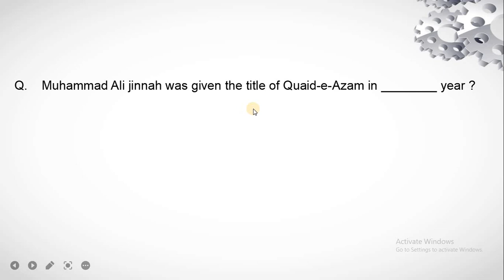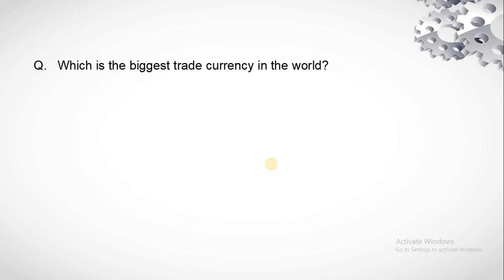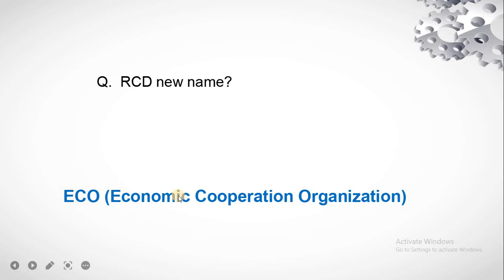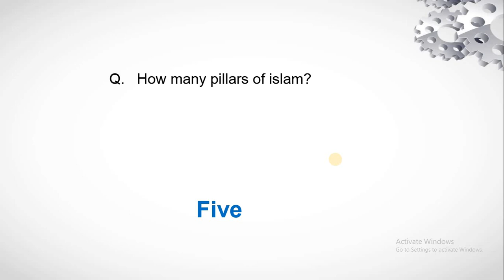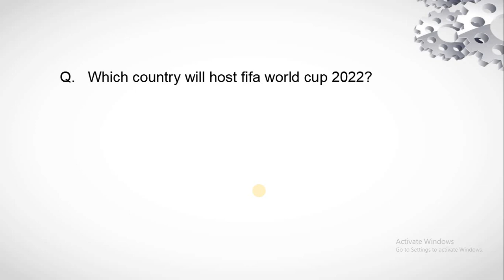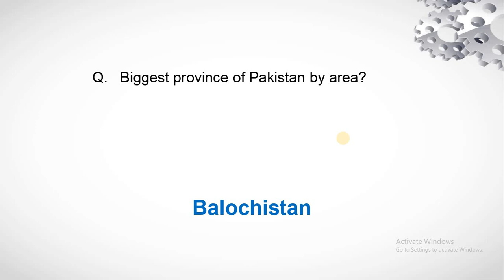PMA 151 Long Course Initial Test MCQs | 151 PMA Long Course Test Preparation